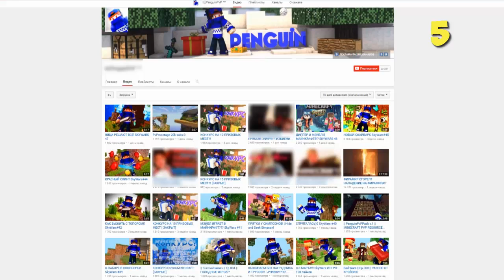СТРАШНАЯ АЛЛЕРГИЯ - ОНИ ЗАРАЗИЛИ МЕНЯ БОЛЕЗНЬЮ | MINECRAFT ПОКЕМОНЫ СЕРИЯ 14